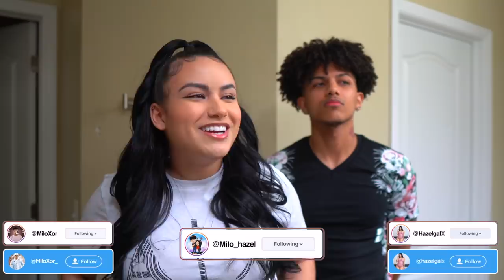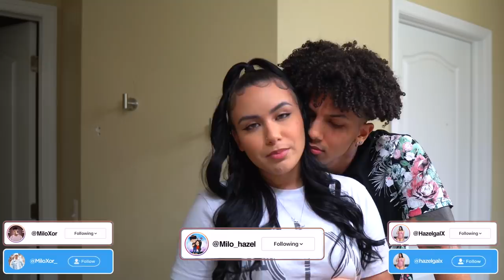Our Pregnancy Test Results...